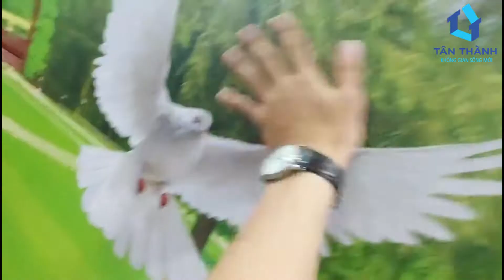Tranh 3D QUÁN NHẬU & NHÀ HÀNG - Trang Trí Quán với Tranh Dán Tường 3D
Bạn muốn làm mới không gian quán nhậu hoặc nhà hàng của mình để thu hút khách hàng? Tranh 3D dán tường là lựa chọn tuyệt vời giúp không gian trở nên ấn tượng, chuyên nghiệp và đầy cảm hứng.

Với thiết kế đa dạng như phong cảnh, hiện đại, hay hình ảnh sống động, tranh 3D phù hợp với mọi phong cách trang trí. Sản phẩm không chỉ mang lại cảm giác thoải mái cho thực khách mà còn là điểm nhấn đặc biệt, giúp tăng giá trị thương hiệu của quán.

👉 Ưu điểm nổi bật:
Tăng thẩm mỹ không gian, thu hút khách hàng.
Dễ dàng vệ sinh, bền đẹp theo thời gian.
Thi công nhanh chóng, tiết kiệm chi phí.
Cùng biến quán nhậu và nhà hàng của bạn thành nơi đáng nhớ trong mắt thực khách với tranh 3D dán tường!

XƯỞNG TRANH TÂN THÀNH
Ngày thành lập: 20/04/2017
Lĩnh vực hoạt động: In ấn & Nội thất

Anh/chị muốn đặt tranh xin gọi trực tiếp đến hotline hoặc gửi tin nhắn để bên em đến nhà tư vấn mẫu tranh và chất liệu tranh trực tiếp.